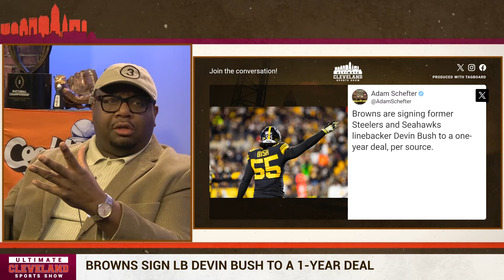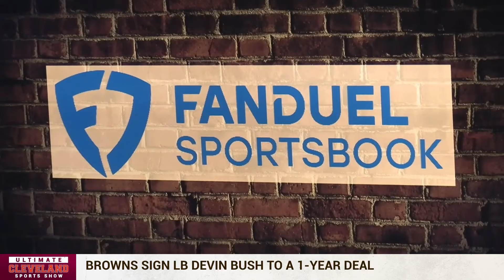G BUSH LOVES the Cleveland Browns signing of Devin Bush | "Give me ALL the playmakers!"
Devin Bush is the newest member of the Cleveland Browns.

The former 1st round pick joins Jordan Hicks in the LB room alongside JOK, and G Bush is a massive fan of the team's approach to sign another playmaker.

If new Browns linebacker Devin Bush Jr. needs some directions around the team facility or even some tips on where to grab a bite in town after signing his one-year deal here on Thursday, he can always ask his dad, Devin Bush Sr.

The elder Bush played free safety for the Browns in the early years of their comeback, starting seven games in 2001 and nine in 2002. The 2002 season was the year the fledgling Browns went 9-7, finished second in the AFC North, and lost in the wild card round to the Steelers, 36-33, in a wild shootout.